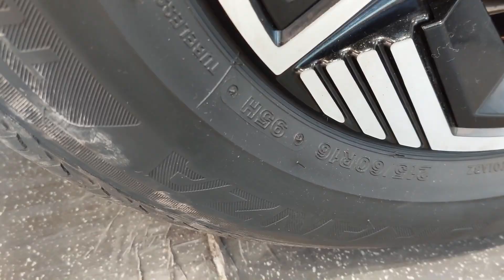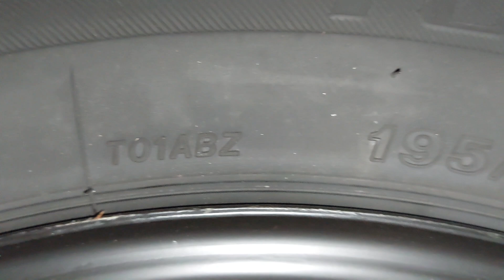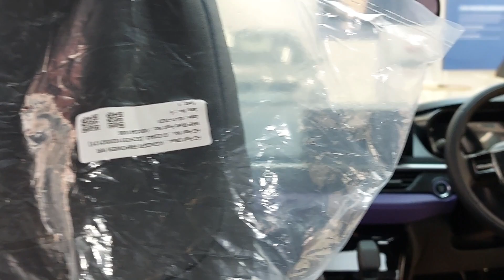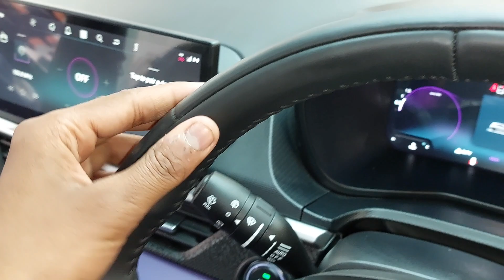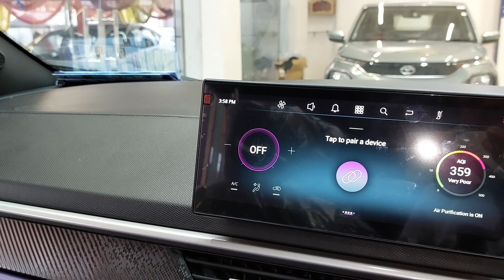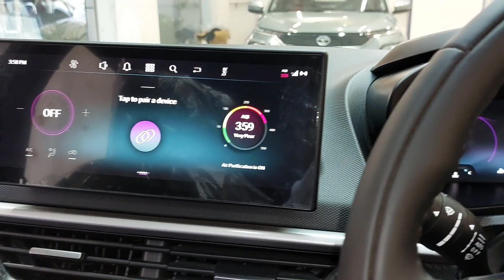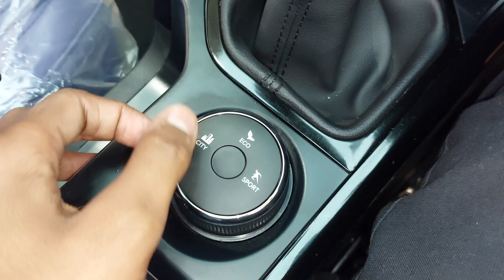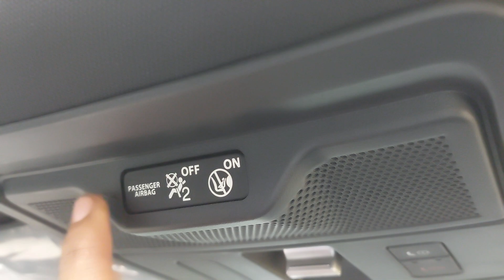New Nexon Fearless+ S Model | New Nexon Top Model Review | Tata Nexon Fearless+ S Model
Nexon Creative + model

Nexon Creative + s model

Nexon Creative + dt model

Nexon Fearless model X

Nexon Fearless + model

Nexon Fearless S DT Model

Nexon Fearless Automatic...

Nexon Creative Automatic...

Nexon Creative ocean blue...

Nexon Fearless vs creative...
Nexon smart model

Nexon smart+ model

Nexon smart+ s model X

Nexon facelift model

New nexon 2023 facelift

Nexon Pure Model

Nexon Pure s model

Nexon Creative Model

Nexon Creative + model

Nexon Fearless model

tata new nexon facelift

tata new nexon facelift white colour

tata new nexon facelift 2023

tata new nexon facelift base model

tata new nexon facelift price

tata new nexon facelift review

tata nexon new facelift

new tata nexon ev facelift 2023

new tata nexon facelift 2023 malayalam

tata new nexon 2023

tata new nexon ev

tata new nexon 2023 price

tata new nexon price

tata new nexon car

tata new nexon base model

tata new nexon 2023 ev

tata new nexon 2024

tata new nexon launch

tata new nexon top model

new nexon 2023

new nexon ev

new nexon base model 2023

new nexon ev 2023

new nexon review

new nexon ev 2023 facelift

new nexon price

new nexon facelift

new facelift nexon 2023

new facelift nexon ev

new facelift nexon mileage

new facelift nexon price

new facelift nexon review

new facelift nexon delivery

new facelift tata nexon

new facelift nexon top model

new facelift nexon 2023 white colour

new facelift tata nexon base model

new tata nexon video

new tata nexon ev

new tata nexon base model 2023

new tata nexon ev 2023

new tata nexon price

new tata nexon review

new tata nexon 2023 top model